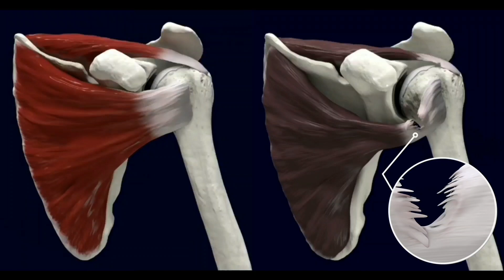What is a rotator cuff tear?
A rotator cuff tear is a common and often painful injury that affects the shoulder, specifically the rotator cuff, a group of muscles and tendons that provide essential support and mobility to the shoulder joint. This injury can result from various causes, leading to a range of symptoms that can significantly impact an individual's quality of life. Understanding what a rotator cuff tear is, its causes, symptoms, and potential treatments is essential for both healthcare professionals and individuals looking to manage or prevent this condition.

A rotator cuff tear is a musculoskeletal injury characterized by the partial or complete disruption of one or more tendons in the rotator cuff, a critical structure in the shoulder. The rotator cuff consists of four muscles: the supraspinatus, infraspinatus, teres minor, and subscapularis, which work together to support the shoulder joint's movement and stability.

This intricate system of tendons and muscles connects the upper arm bone (humerus) to the shoulder blade (scapula) and plays a vital role in various shoulder movements, including raising and rotating the arm, lifting objects, and facilitating everyday activities. When the tendons within the rotator cuff sustain damage, they may weaken or tear, impairing the shoulder's functionality and leading to discomfort, pain, and limited range of motion.